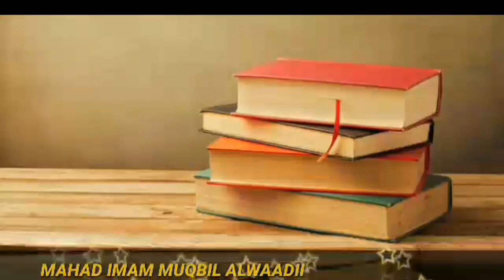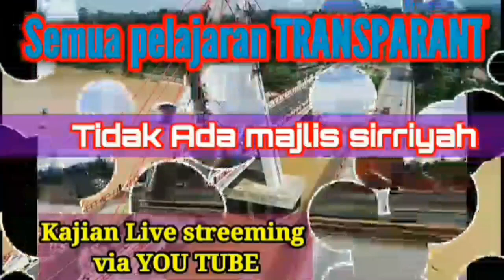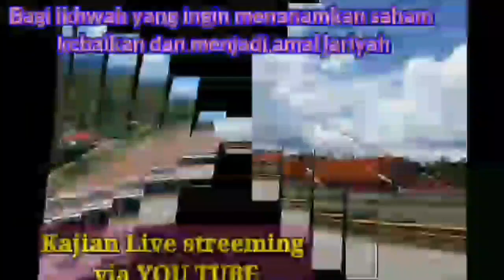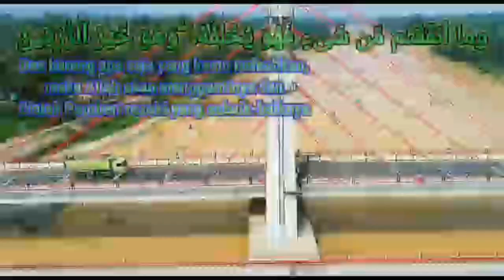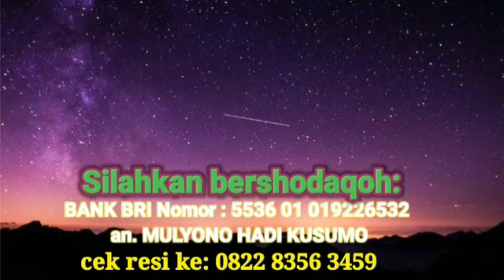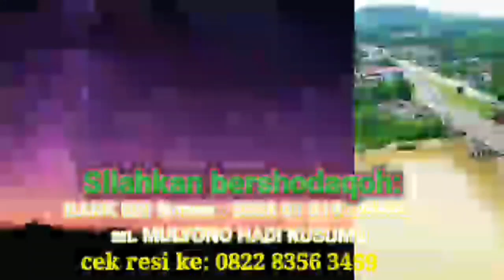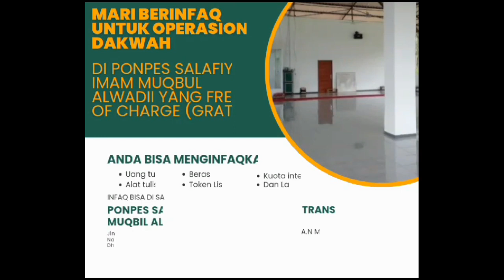mutammimah al ajrumiyyah sesi 207 - bab كان dan saudari2nya - (pasca ramadhan)